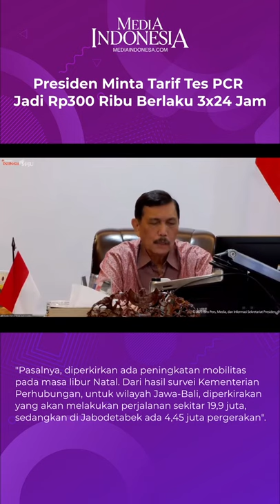Presiden Minta Tarif Tes PCR Jadi Rp300 Ribu Berlaku 3x24 Jam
Presiden minta tarif tes PCR jadi Rp300 ribu dan berlaku 3x24 Jam. Hal itu diungkap Menteri Koordinator Bidang Kemaritiman dan Investasi Luhut Binsar Pandjaitan (25/10).